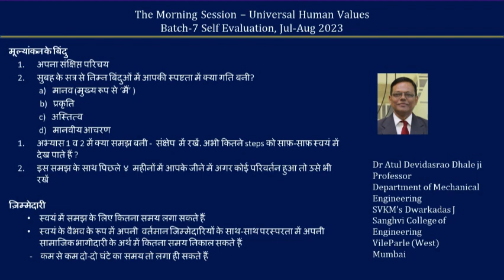Sharing Atul Dhale ji 2023 12 24 Hindi Batch 8